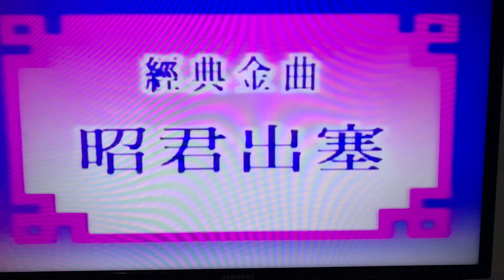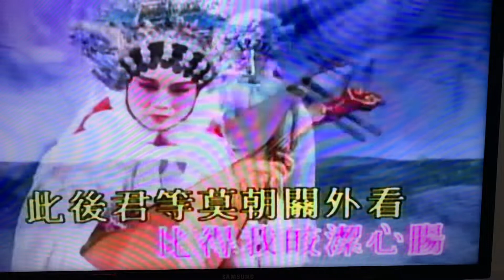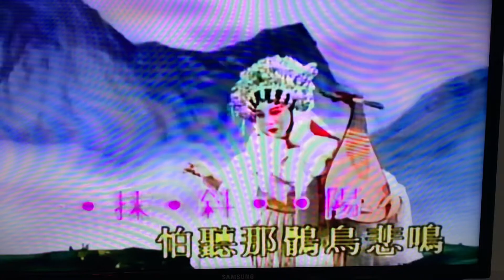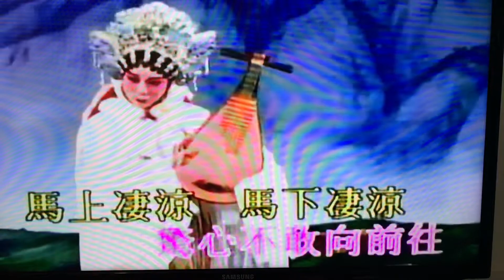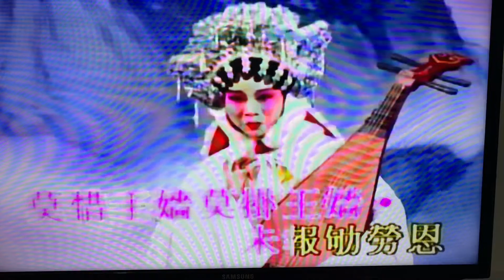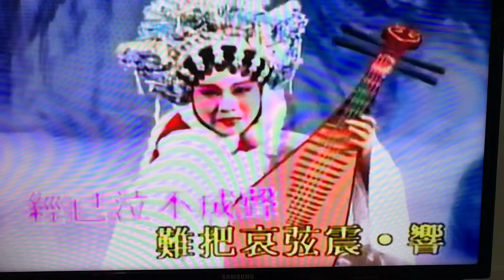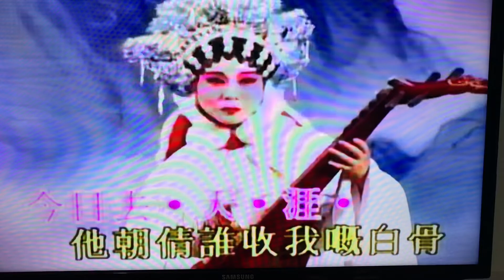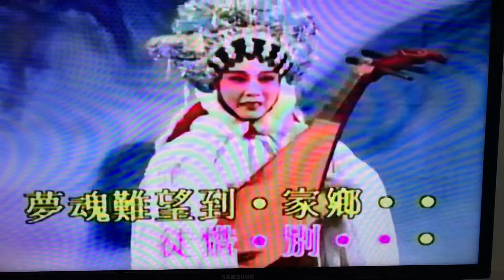[ 昭君出塞 ][ L ] 郭鳳女 经典金曲